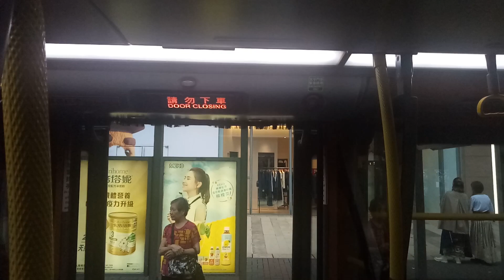KMB K AVBWU76 PV4366@297落車門開關過程及釆頤花園報站